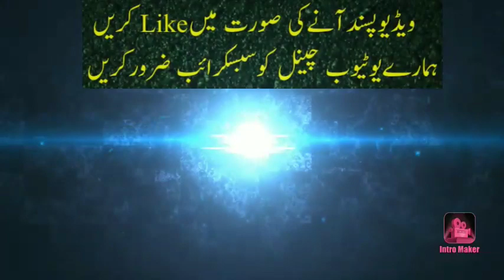Molana Shabbir Ul Haq Kashmiri R.A ka janaza kab aur kahan hoga ?Funeral of Molana Kashmiri